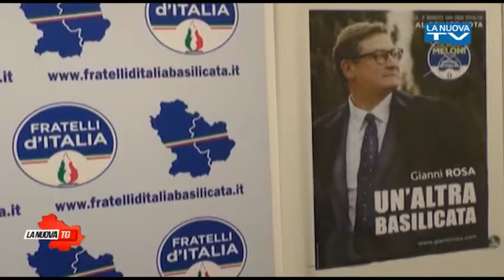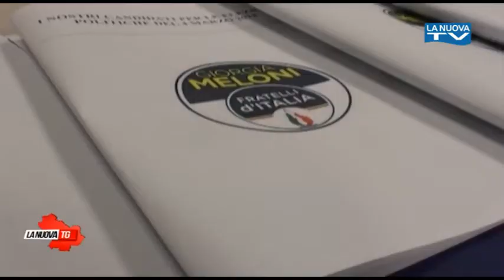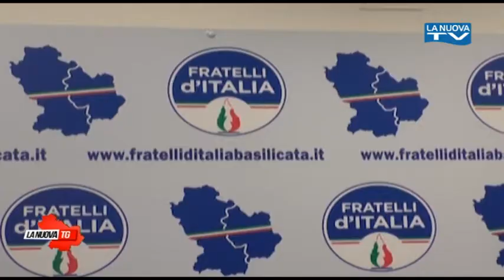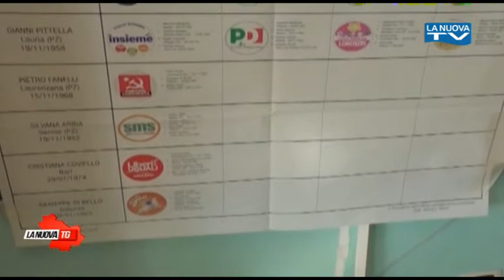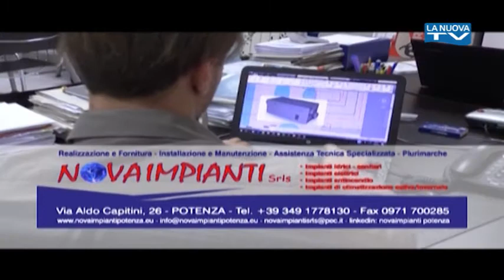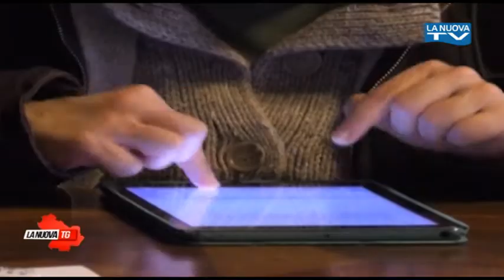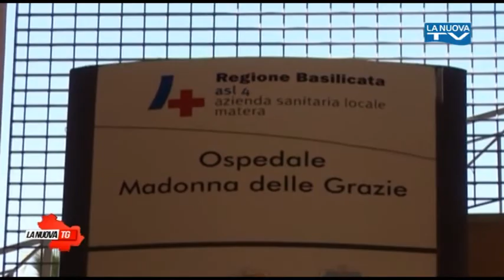La Nuova Tg edizione 1350 mercoledì 7 marzo 2018